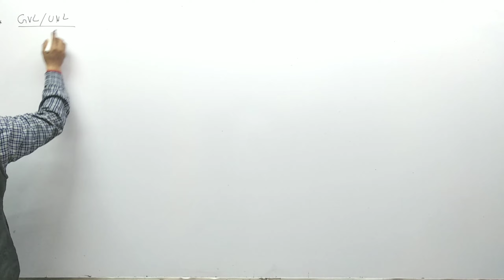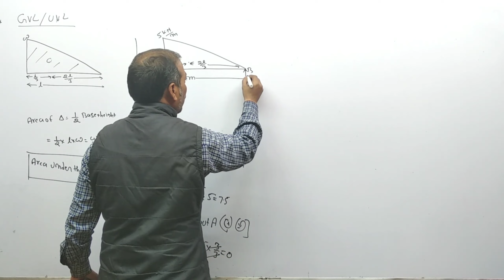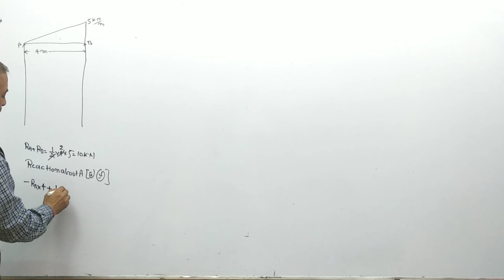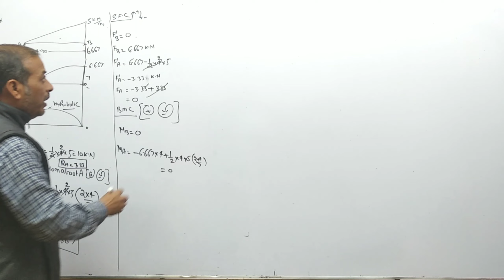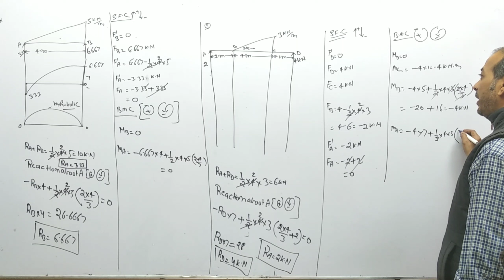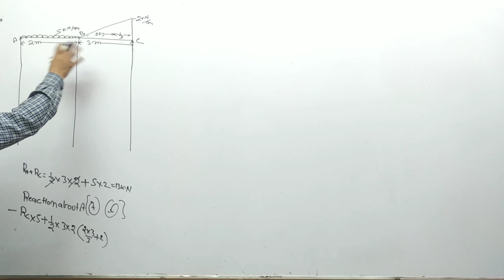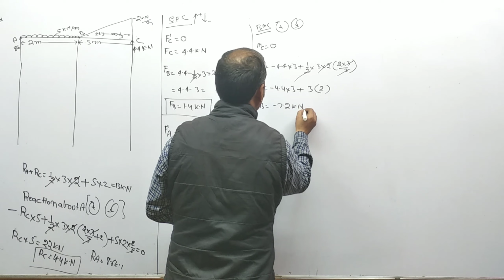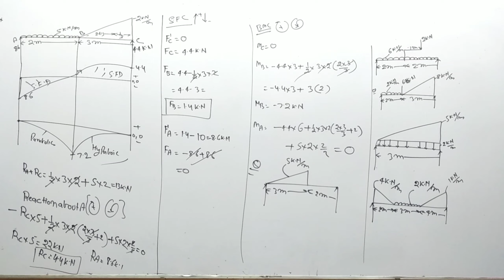SSC JE -(GATE-2024-2025) | SOM/ MOS || Lecture-4 | BY MAHESH CHANDRA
This Course Design Je and Ae Students
-Live Lecture and Recording Lectures provide by high qualified and experienced Teachers
-Both Language used Hindi and English
- PDF NOTES
-TEST SERIES
-WEEKLY TEST SUBJECT AND TOPIC WISE

# Any other quarry call on this number - 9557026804